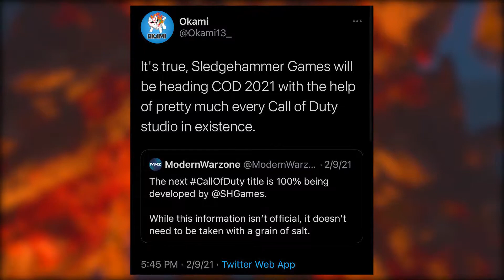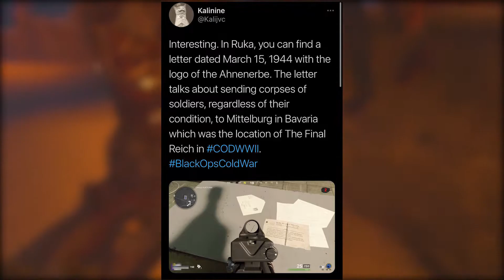COD 2021 TEASER DISCOVERED IN COLD WAR ZOMBIES & NEW URAL MOUNTAINS WARZONE MAP LAYOUT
⏰Time Stamps:
Intro: 0:08
COD 2021 WW2 Title?: 0:28
COD 2021 Teaser in Outbreak: 1:08
Cold War Zombies Berlin/Kino DLC Explained: 2:13
New Warzone Ural Mountains Map: 2:40
Warzone Cold War Zombies Berlin Dlc Teasers: 3:41

➡️Think I did a good job with this upload/stream?

🖥️My PC Build:
I7 6800k
Nvidia RTX 2070 SUPER
16 GB VENGEANCE DDR-4 3600 MHZ RAM